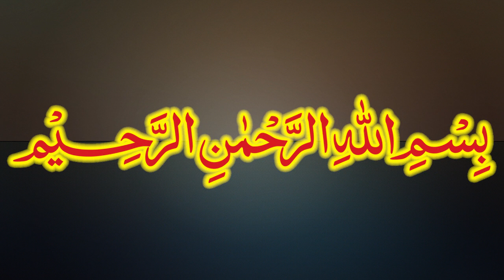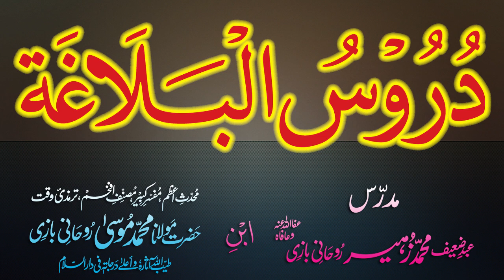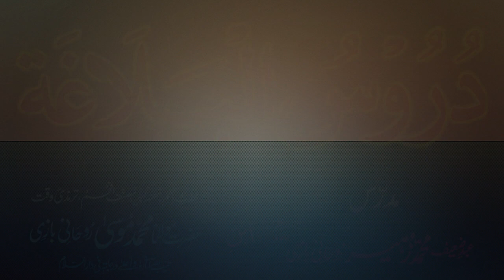Duroos-ul-Balagha Dars - 27 - page - 030 - by Maulana Muhammad Zuhair Albazi - 06/11/2012